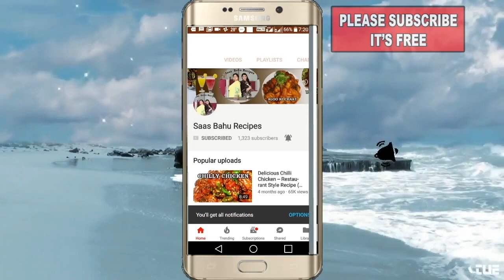How to make Dragon Chicken Indo-Chinese starter recipe, Saas bahu recipes 😋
ड्रैगन चिकन इंदो चाइनीज रेसिपी घर पर कैसे बनाए DRAGON CHICKEN INDO CHINESE RECIPE IN HINDI URDU  BY SAAS BAHU RECIPES THE INDIAN FOOD CHANNEL RECIPE IN HINDI INDO-CHINESE RECIPE EASY TASTY
detailed video and photo recipe on how to cook dragon chicken Indo-chinese recipes at home
detailed video and photo tutorial on how to make dragon chicken Indo-chinese recipes, famous Indian Street food at home in easy simple steps in Hindi Urdu
dragon chicken ghar par kaise banayen
how to cook Dragon Chicken Indo-chinese recipe at home in easy simple steps in Hindi Urdu
Dragon chicken, Indo-chinese recipe in hindi
This delicious and mouth watering dish will be your family's favourite.Remember "Homemade food is the best" by Saas bahu recipes Indian food channel Indo-Chinese recipes, Delicious Pulav recipes, yummy Mutton recipes, Hyderabadi biryani recipes Indian food recipes